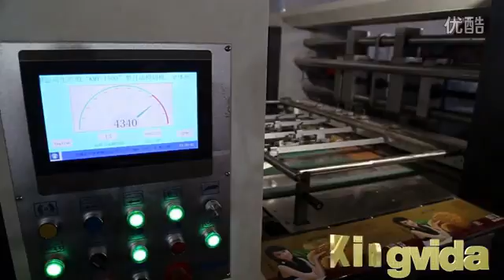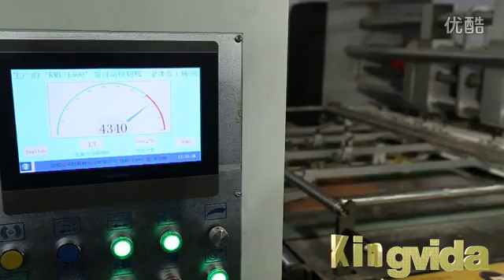Platine de découpe Automatiqu (C15)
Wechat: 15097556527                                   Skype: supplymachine